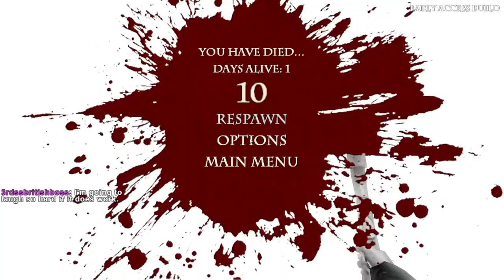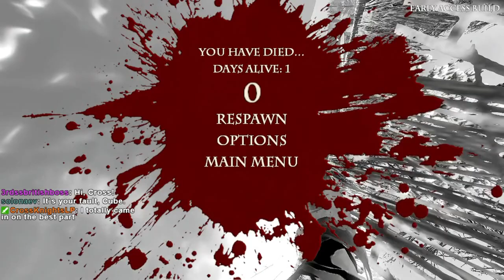Savage Lands With Cube and Dagless - Session 3 (Part 1/4)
Cube and Dagless return once again to Savage Lands, things get pretty precarious for Cube in the form of wolves, rocks, and fire...